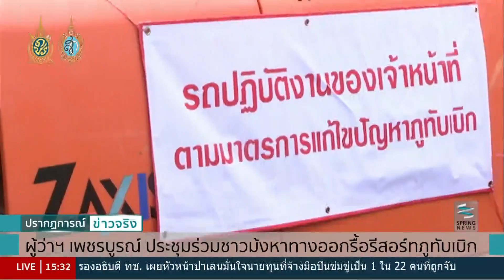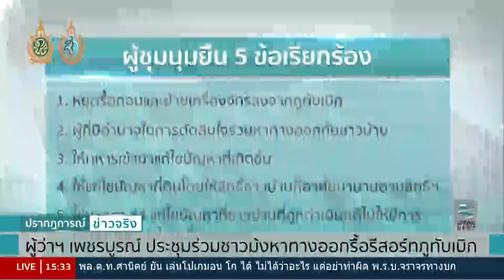ผู้ว่าฯ เพชรบูรณ์ ประชุมร่วมชาวม้งหาทางออกรื้อรีสอร์ทภูทับเบิก - Springnews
หลังกลุ่มชาวม้งกว่า 100 คน รวมตัวปิดถนนไม่ให้เจ้าหน้าที่เข้าปฎิบัติการรื้อรีสอร์ทภูทับเบิก จังหวัดเพชรบูรณ์ ทำให้ต้องระงับการรื้อถอนรีสอร์ททั้ง 19 แห่งชั่วคราว ล่าสุดผู้ว่าฯเรียกประชุมตัวแทนทุกภาคส่วนเพื่อหาทางออกร่วมกัน ติดตามประมวลเหตุการณ์ภารกิจในครั้งนี้ได้จากรายงานของ คุณณัฐชา ทองย้อย ผู้สื่อข่าวสปริงนิวส์